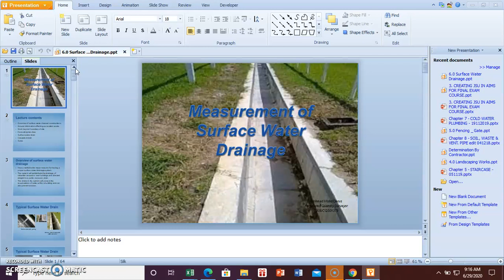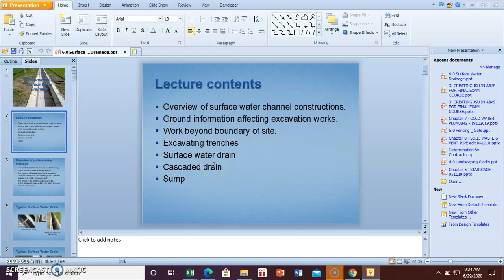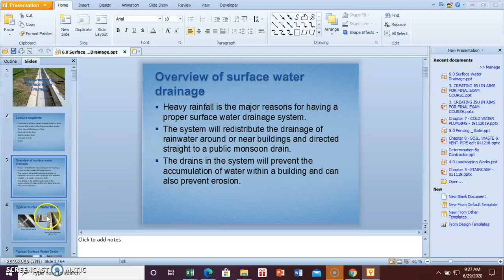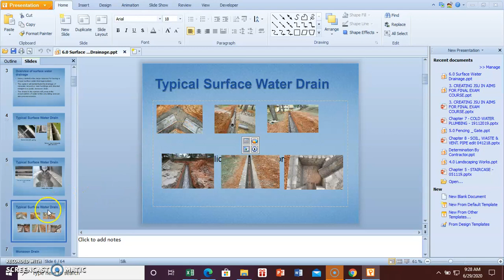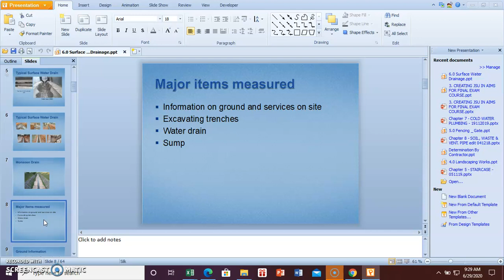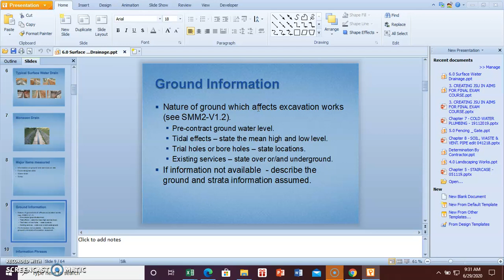Part 1 Surface water drain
ODL - Measurement of Construction Work V